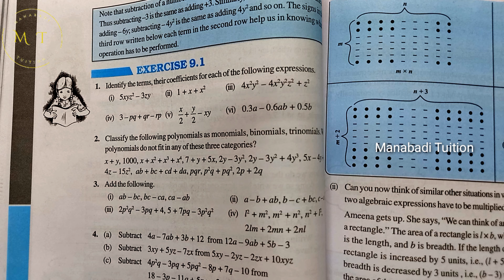8th class maths |Chapter 9|Algebraic Expressions and Identities |Exercise 9.1| Q no 1&2 part 1